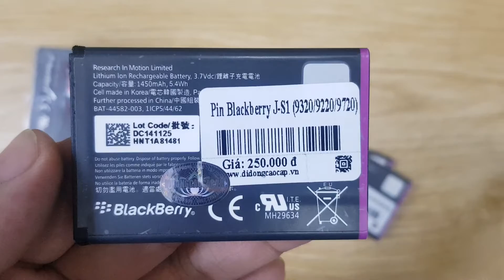Pin Blackberry JS1, Pin BlackBerry 9320, Pin BlackBerry 9220, Pin BlackBerry 9720 Liên Hệ 0911582123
Pin Điện Thoại Blackberry J-S1, Pin BlackBerry 9320, Pin BlackBerry 9220, Pin BlackBerry 9720.
Màn hình BlackBerry hỏng cần thay mới sửa chữa? Nơi Bán Sửa Chữa Thay Màn hình Điện Thoại BlackBerry Uy tín? chỉ có tại các địa chỉ của DidongCaocap.Vn
Đến với chúng tôi các lỗi của BlackBerrykhác đều có thể sửa được như:
 - Thay Xương vỏ máy BlackBerry
 - Thay cảm ứng BlackBerry đối với những máy hỏng cảm ứng nhưng Màn LCD vẫn còn
 - Thay Main máy BlackBerry
 - Thay Loa ngoài BlackBerry
 - Thay Loa trong BlackBerry Hỏng không sửa được
 - Thay IC Nguon BlackBerry
 - Thay Phím bấm nguồn âm lượng BlackBerry
 - Thay Nắp Lưng Pin BlackBerry, thay vỏ điện thoại BlackBerry
 - Sửa điện thoại BlackBerry chết nguồn
 - Sửa camera BlackBerry hỏng không chụp được hình ảnh
 - Sửa Điện Thoại BlackBerry mất sóng
 - Sửa BlackBerry không có wifi 3g
Vỏ BlackBerry nhanh an toàn lấy ngay giá cực hấp dẫn luôn có sẵn tại các địa chỉ của DidongCaocap.Vn trên toàn quốc nơi cung cấp dịch vụ sửa blackberry uy tín nhanh chất lượng